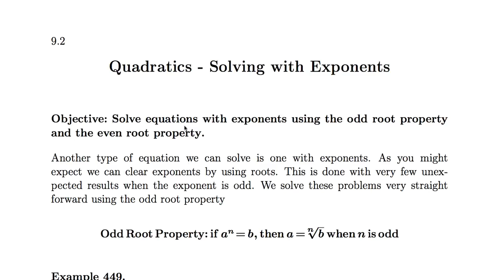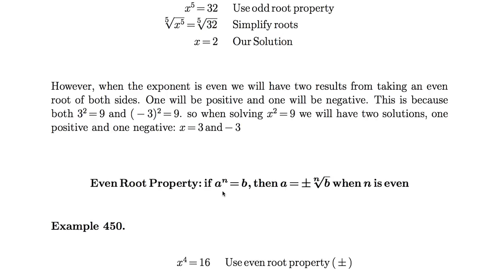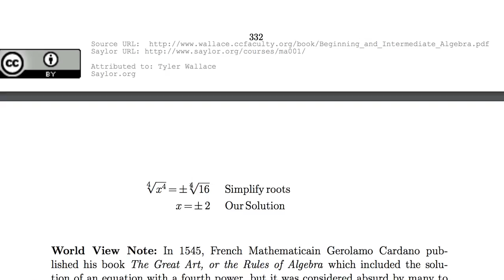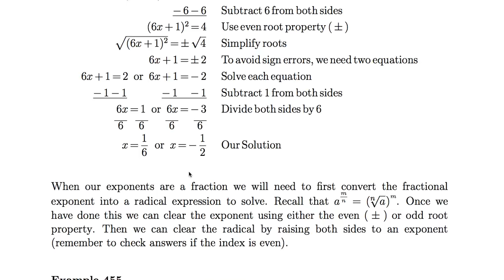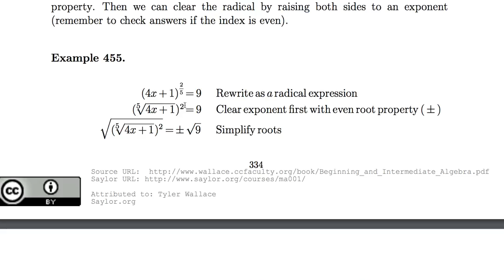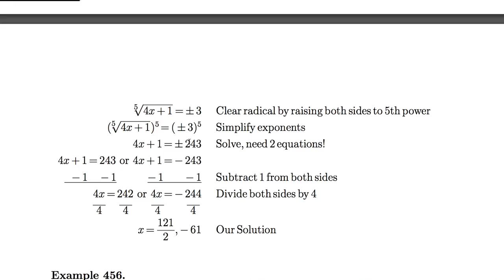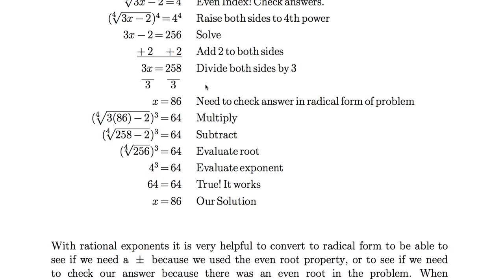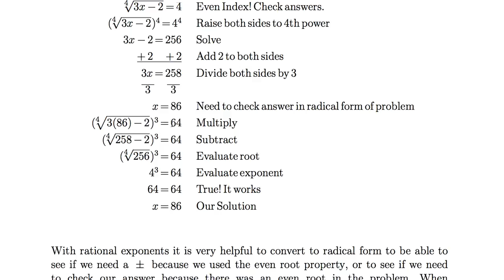[수학의 구조] 092 - Solving with Exponents